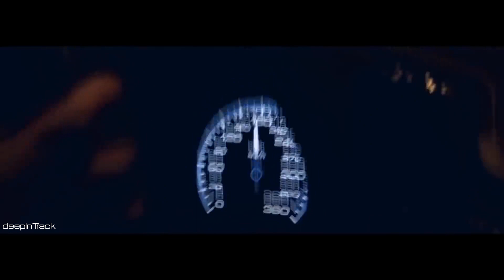FWØSH-Want-Ur-Body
deepInTrack

For The Best Music Quality You Can Check This Headphones Or Speakers! 👇👇👇

🔊JBL Flip 3 Splashproof Speaker (Amazon)
🔊Logitech Surround Sound Speaker System (Amazon)
🔊JBL Charge 3 Waterproof Speaker (Amazon)
🎧Sony Headphones (Amazon)
🎧iBeats Headphones (Amazon)
🎧Bose SoundLink Headphones (Amazon)

For copyright related questions, please